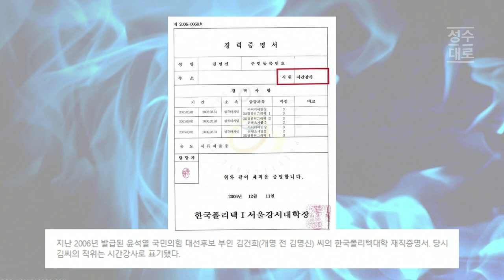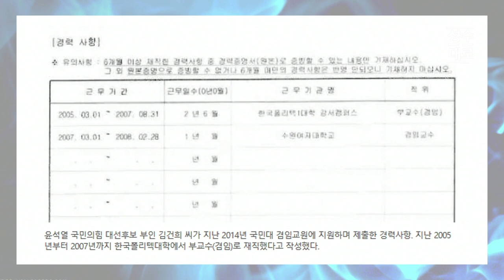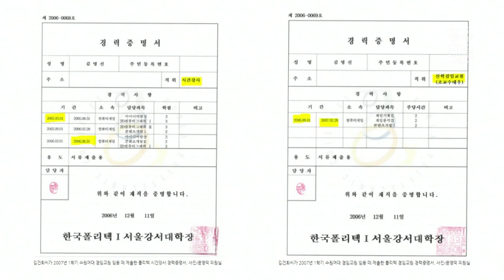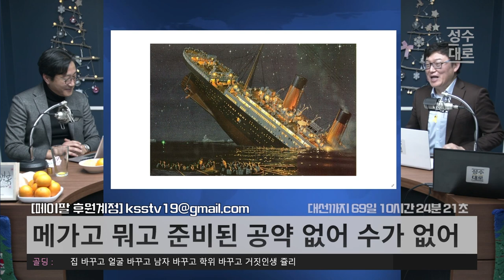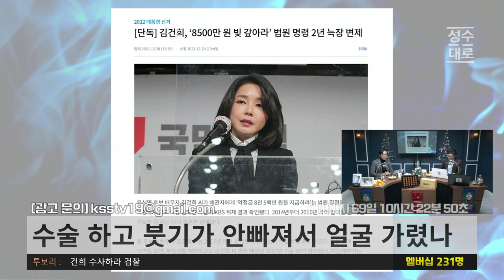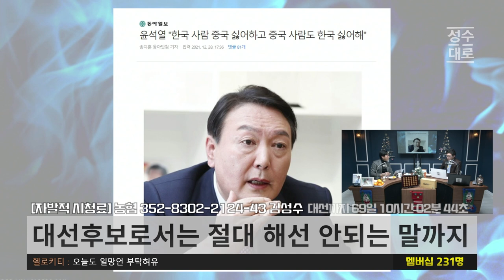시간강사가 부교수가 되고 토론 요청이 정치공세가 되는 기적의 논리 | 김성수 최한욱의 시사독설 (짤)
24시간 카톡상담예약 가능

 *[아임굿]'간'편한 생생활력☆숙취해소
  세계특허 과채음료
  평소에는  "활력회복" 음료로
  음주에는  "숙취해소" 음료로
  진보채널 새날마켓의 좋은구성

12만 구독 돌파기념 오메기떡 한정판매

1팩(12개입)16,900원2팩(24개입)26,900원